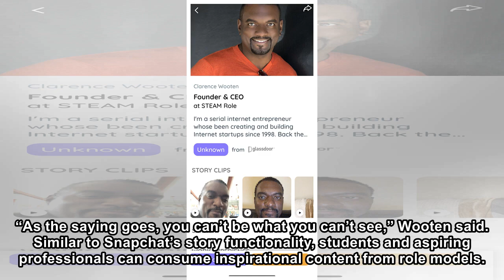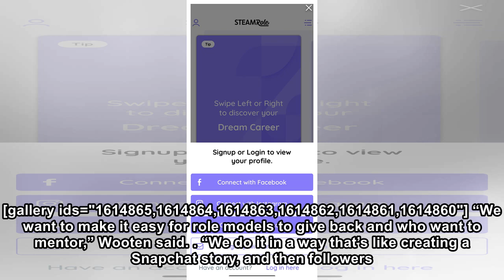STEAMRole is like Tinder for mentorship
Providing ongoing mentorship can be impractical for busy professionals. With STEAMRole, the idea is to empower professionals to easily share their stories with students and young professionals. It’s l...